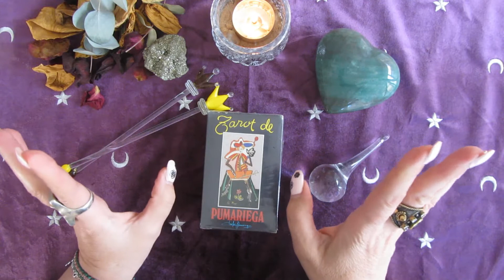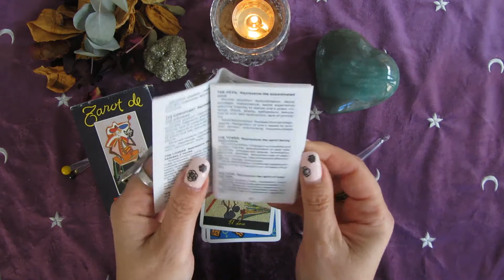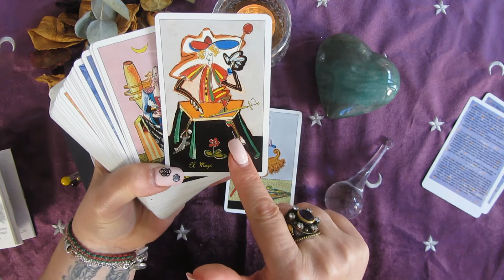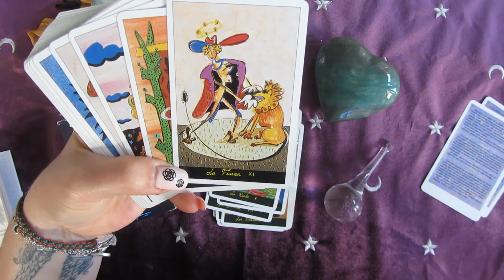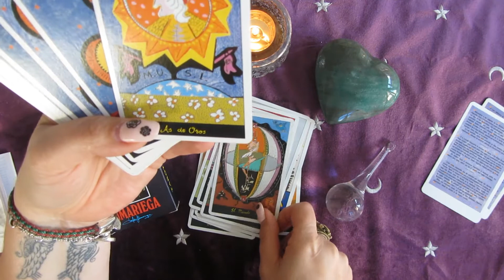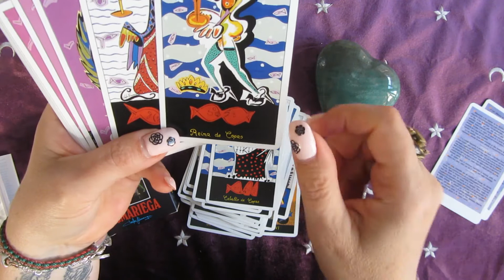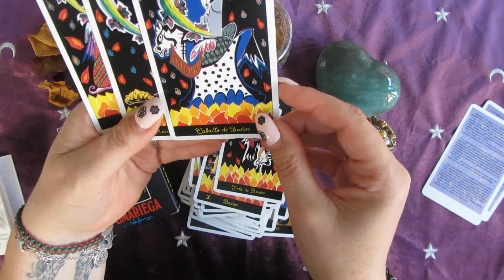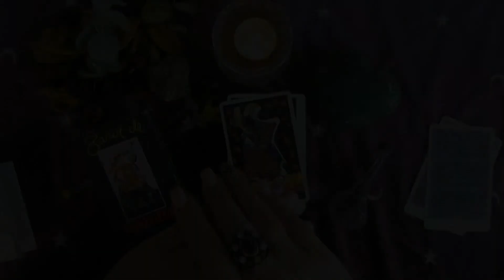Tarot de Pumariega primera edición FOURNIER 1990 💝tarot review, baraja de tarot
Tarot dibujado por el artista madrileño Carlos Pumariega en 1989 y editado por Fournier en 1990. Sorpréndete con sus arcanos mayores del tarot y por que no¡¡ con sus mas típicos arcanos menores.

Una baraja de tarot que el mismo creador cuenta que comenzó este trabajo en los primeros días de octubre y lo finalizó en diciembre del año 1989 y cita como fuente de inspiración diversos libros en la materia, las mismísimas cartas de Tarot y sus símbolos, figuras y colores . También hace mención a la colaboración tanto de expertos en la materia como de "Lola", la taberna de su barrio. La técnica empleada en esta obra, Pumariega la definición de mixta (temperas y tintas).

En cuanto a su estilo de arte, más allá de las evocaciones que pueden surgir de una simple vista de otros artistas modernos, se puede considerar con características propias dentro de lo abstracto, moderno y futurista. Si bien estas ilustraciones reflejan un marcado espíritu de la época de la década de los 80 ', el arte en el que están plasmadas estas cartas es atemporal. Los colores son vibrantes y las imágenes son un cierto aire despreciado, audaz y humorístico y muy expresivo.
@NAIPES FOURNIER

00:00 Comencemos¡¡¡tarots antiguos de Fournier
00:40 tarot de Pumariega
02:24 Abrimos este tarot por primera vez
03:13 libro del tarot con su descripción
04:29 arcanos mayores del tarot
13:52 arcanos menores del tarot
20:40 Mi opinión sobre este tarot
22:22 No os olvidéis de suscribiros y a ser felices¡¡¡

GRACIAS POR FORMAR PARTE DE MI CANAL,